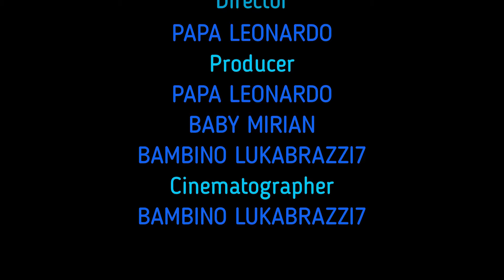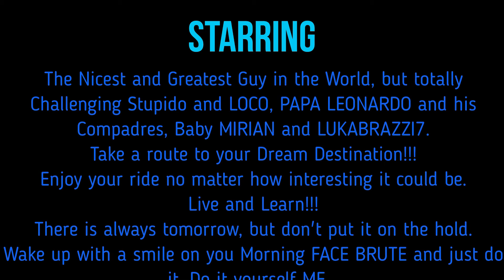Travel To Peru Ollantaytambo Sacred Valley Exploration Day 2, Episode 5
Ollantaytambo Sacred Valley Exploration Day 2, Peru, Episode 5